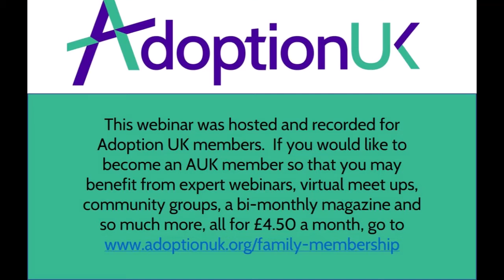Adoption UK webinar on research into digitising letterbox contact with Beverley Barnett-Jones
Beverley Barnett-Jones, Associate Director for Practice and Impact at Nuffield FJO, joins a panel with Adoption UK to discuss research into letterbox contact and the role of digital in promoting and maintaining connections for children and families.